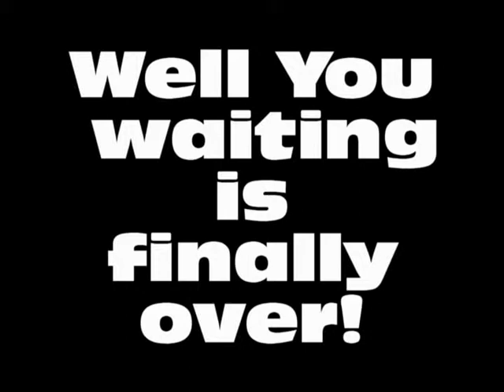Vontracraft Intro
To find out more go to our websit;